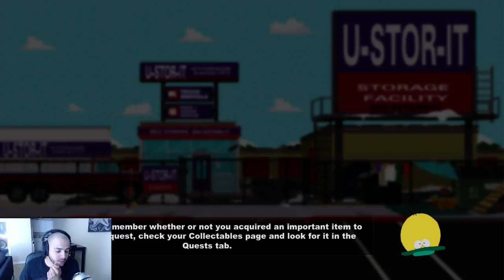South Park: The Stick of Truth - Part Eleven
Live broadcast of South Park: Stick of Truth only on Twitch.tv/socialzombiesgames

Part Eleven - On our mission to get the Goth kids to join our cause. I am confronted by the Elves King (Kyle) and company (Stan). We learn that Cartman is the wrong side and he is hiding the Stick of Truth (Which is CHEATING).